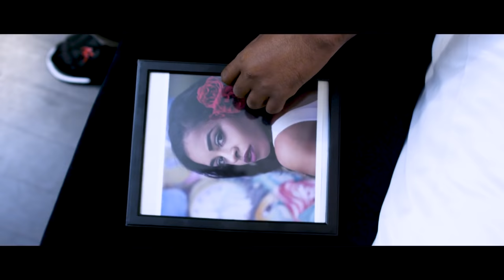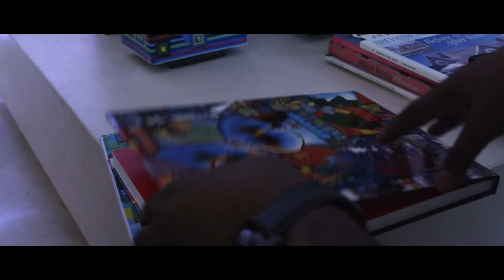KDANS "Poukisa" official music video!